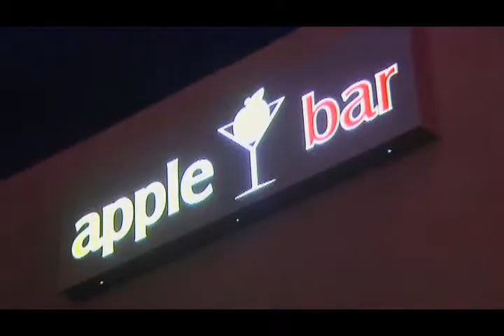Swingin It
New Video from Modern Man.  Shot live  at the Apple Bar in Austin,TX. Directed by world famous Tony Lugo.